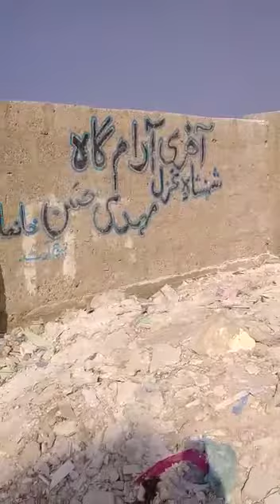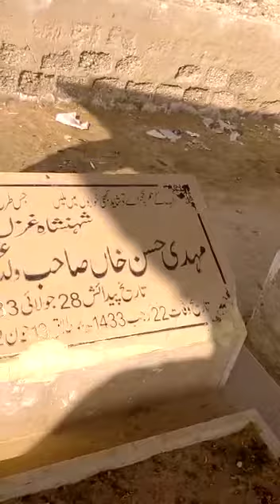Mehdi Hassan .Rest in piece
Video from Mubasher Mir